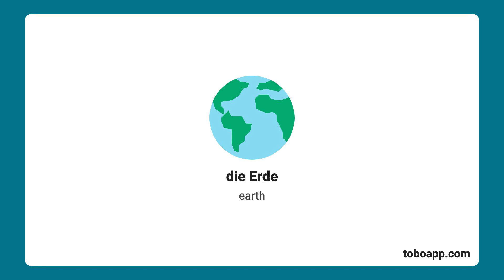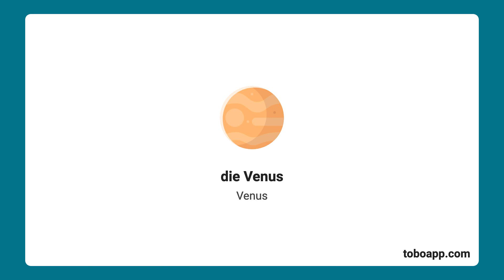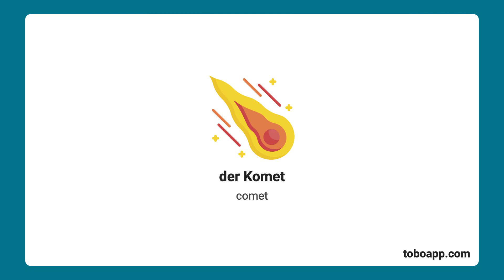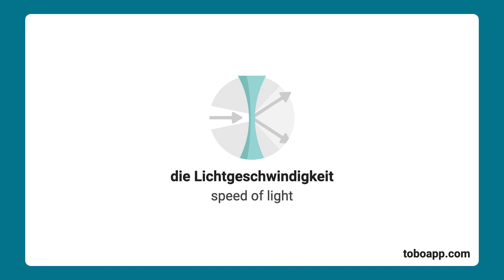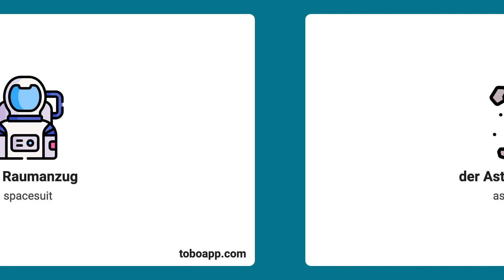Space & Planets Vocabulary in German [53 words in 5 mins]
In this words list, there are 53 words about space, planets and astronomy for German learners.

Happy learning!